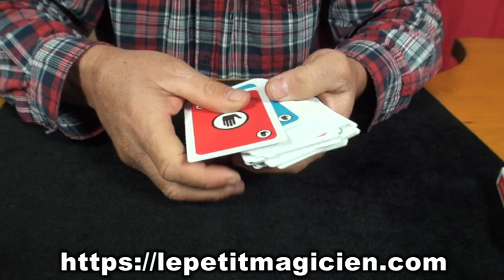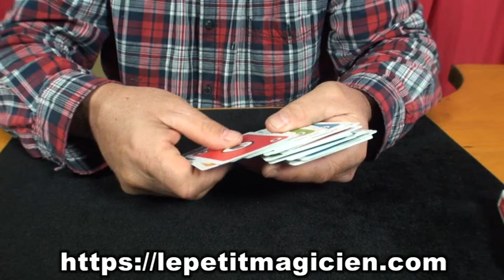UNOrthodox Antonio Martinez - lepetitmagicien.com